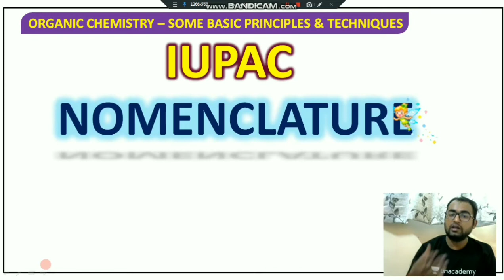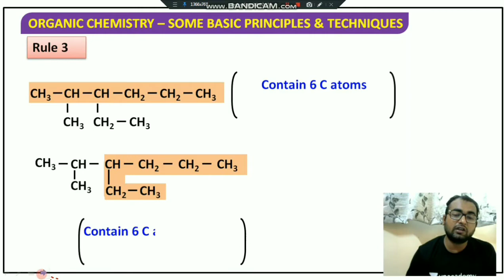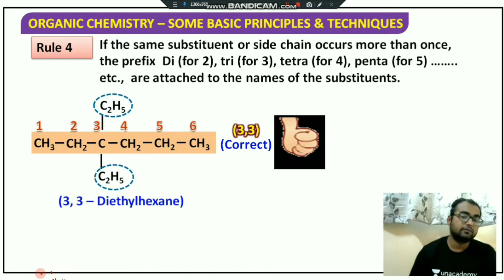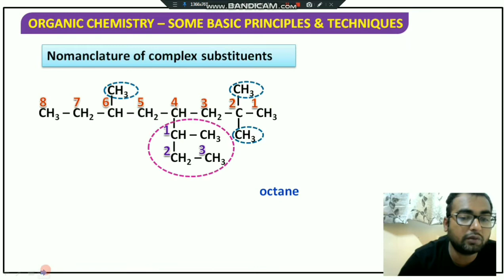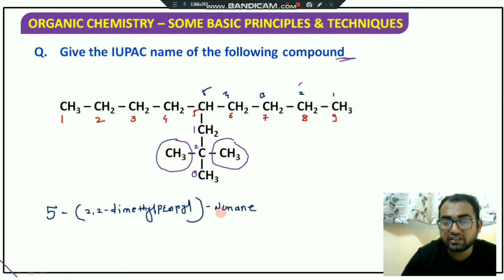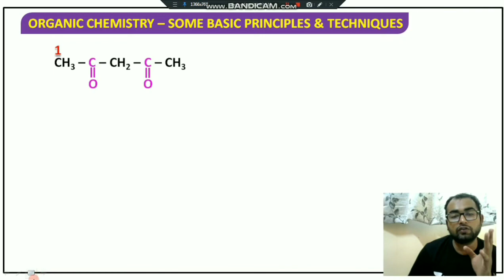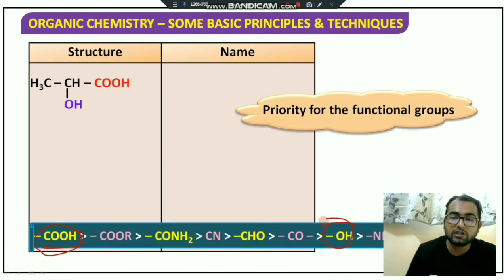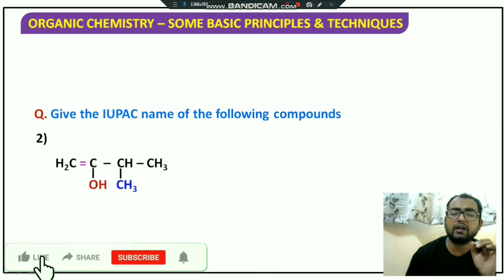Basic Concepts IUPAC Nomenclature Rules ( Part 6 ) by || by Raj Rathi Sir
( IUPAC Nomenclature Rules Part 1 )